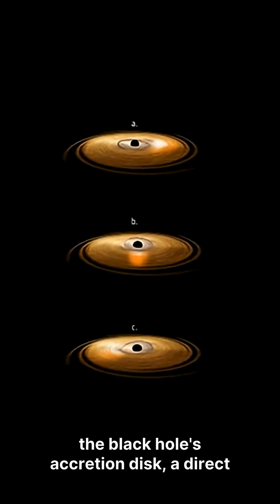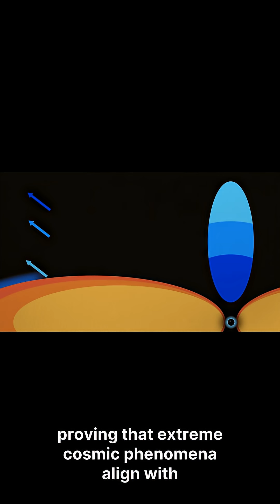Einstein Was Right: Black Hole Caught Dragging Spacetime Itself!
A team of astronomers has observed a ravenous black hole twisting the very fabric of spacetime—just as Einstein predicted. Using NASA’s NICER telescope, researchers watched the black hole MAXI J1820+070 pull surrounding space and time into a cosmic whirlpool, confirming one of Einstein’s boldest ideas about general relativity.

Key Info:
Black hole: MAXI J1820+070
Phenomenon: Frame-dragging (Lense-Thirring effect)
Instrument: NASA NICER X-ray telescope
Why it matters: First direct evidence of a black hole dragging spacetime, further proof of Einstein’s general relativity